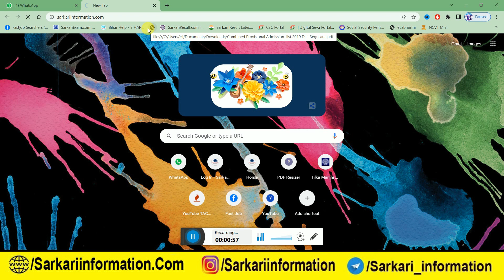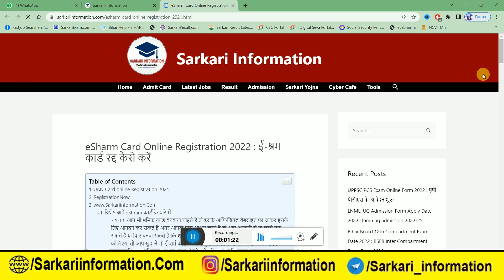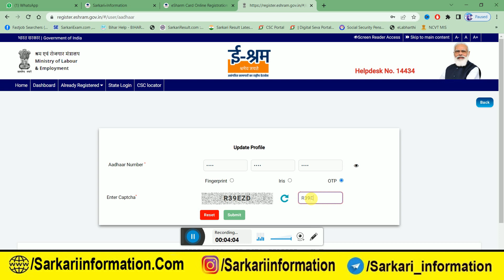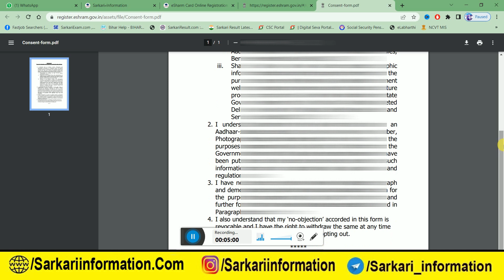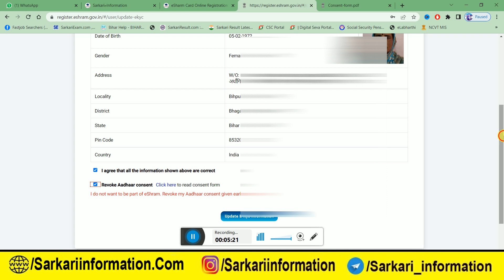ई-श्रम कार्ड रद्द होना शुरू 2022 : esharm card cancel kaise karen 2022,eShram Card Delete Kaise kare